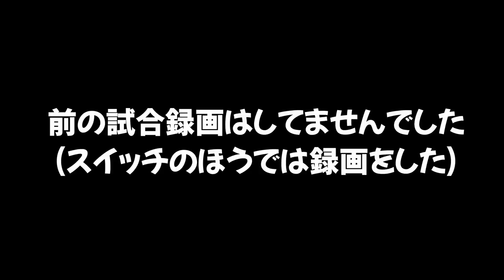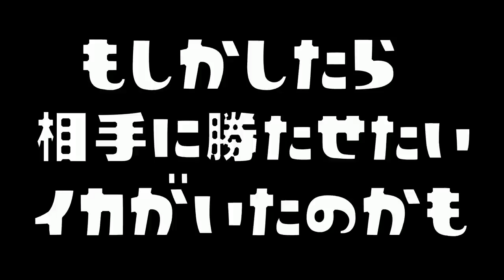【たくさんの変なイカ集】ふざけてるのか楽しんでるのか謎に遊び始める変なイカちゃん集【スプラトゥーン２】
【武器しばり】プレイヤー全員がキャンプを使うとイカつい戦いになるｗｗｗ

　　　　　　　　　　　　　　　　敬称略